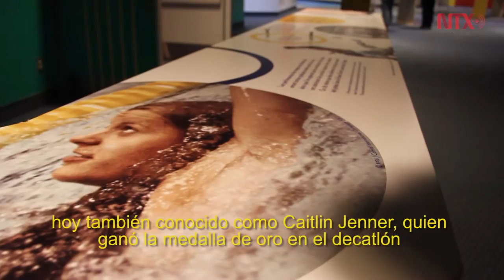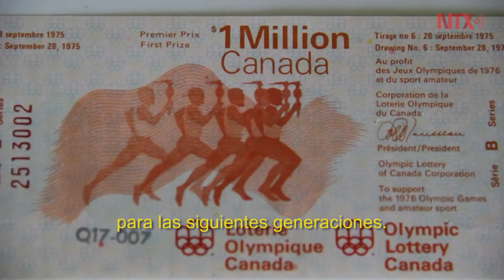Memoria, honor y legado para las nuevas generaciones en el Parque Olímpico de Montreal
A sus cuarenta años de construcción, el Parque olímpico de Montreal ha sido testigo de grandes eventos deportivos y musicales